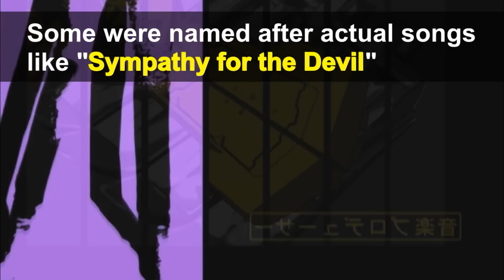What is Cowboy Bebop? | GoBoiano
A legend of his time.
Here are a few things you might not have known about the solar system's coolest bounty hunters!

GoBoiano is your global anime network!